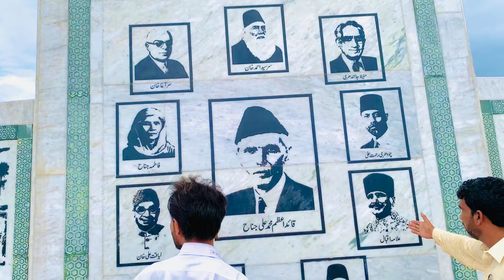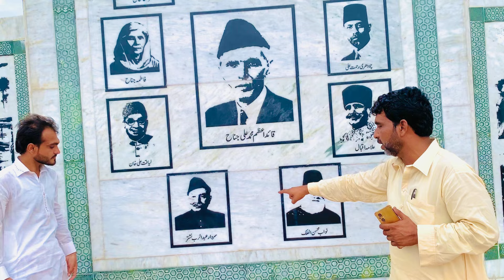Ham Pakistani Hen BTS Vlog | Wajid Ali Baghdadi Mili Naghma Shooting Vlog | Wajid Baghdadi Shoot Bts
☻ 𝐌𝐚𝐢𝐧 𝐓𝐢𝐭𝐭𝐥𝐞 ☻

☻ 𝐌𝐨𝐫𝐞 𝐓𝐢𝐭𝐭𝐥𝐞𝐬 ☻

☻ 𝐄𝐱𝐩𝐥𝐚𝐧𝐚𝐭𝐢𝐨𝐧 𝐢𝐧 𝐒𝐢𝐦𝐩𝐥𝐞 𝐖𝐚𝐲 ☻

☻ 𝐂𝐡𝐞𝐳𝐚 𝐅𝐮𝐧 ☻
       ↓ 𝐒𝐨𝐜𝐢𝐚𝐥 𝐋𝐢𝐧𝐤𝐬 ↓

📞 𝐖𝐡𝐚𝐭𝐬𝐚𝐩𝐩 𝐓𝐞𝐱𝐭
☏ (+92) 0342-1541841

Copyright